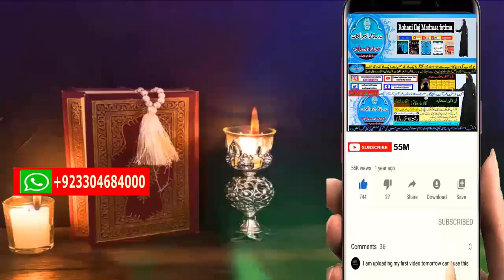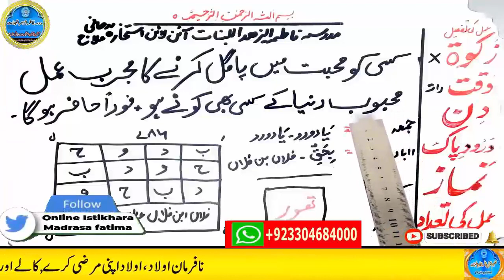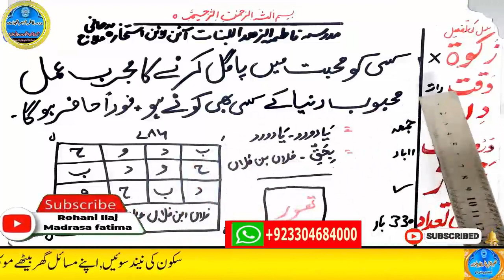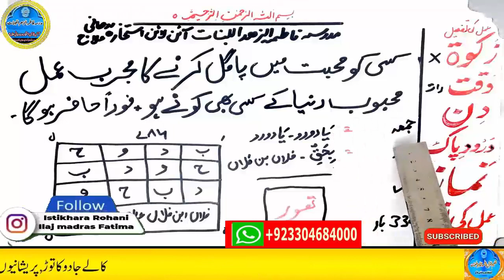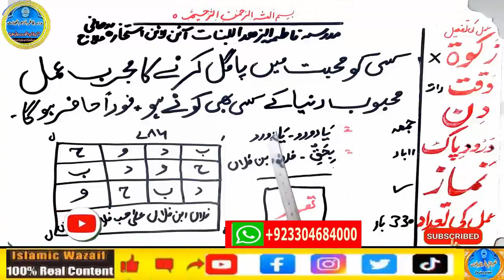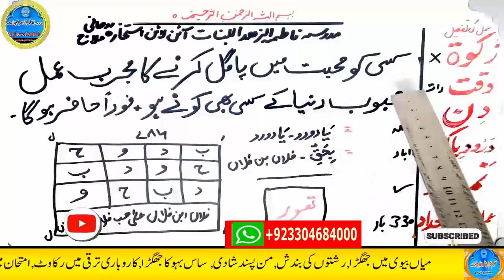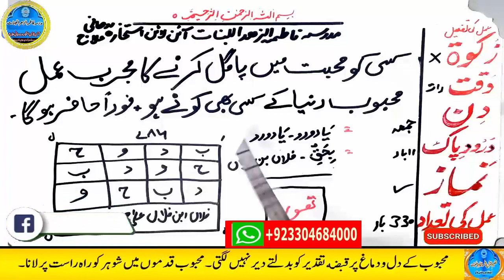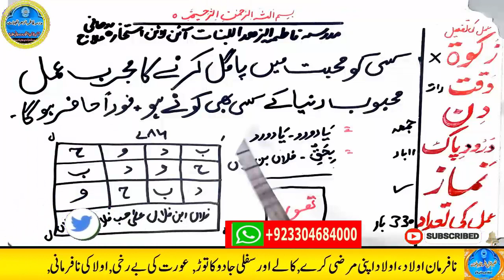mohabbat ka wazifa, wazifa for love, love marriage, mohabbat ka wazifa aag jesa, mohabbat ka taweez